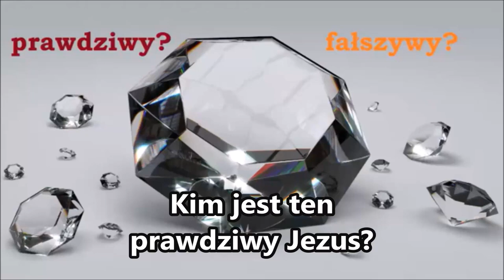40 pytań na które Świadkowie Jehowy nie umieli mi odpowiedzieć, 29z40 Zielone Niwy